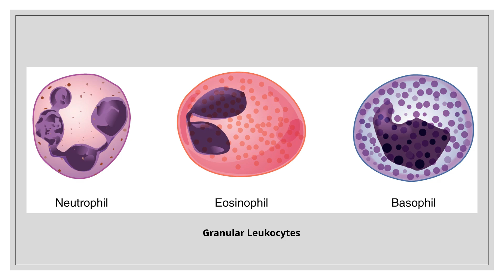Neutrophils and illnesses, including chronic pain. Part ONE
0:00 Intro and My EMG; Diet; Exercising; Getting things done.
6:04 The purpose of this video: Part one.  The action of neutrophils, what neutrophils are, and the common symptoms of neutrophils in our blood.
6:35 What are neutrophils?
8:28 What affects neutrophils? Conditions and diseases.
10:52 End of part ONE. I hope you learned something. Share below! Gentle hugs and support. Love you!
11:25 Outtakes. Thank you!